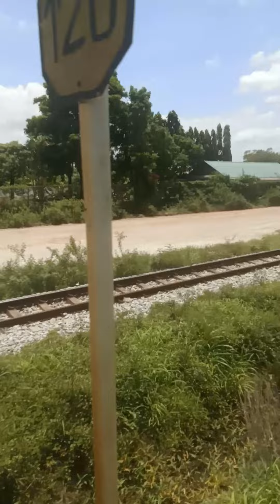ขบวนรถชานเมืองขบวนที่ 367 กรุงเทพฯ - ชุมทางฉะเชิงเทรา ที่สถานีคลองบางพระ เวลา 11.40 น.